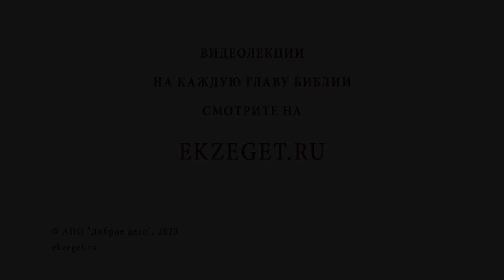Как реагировать на замечания в храме? Библия отвечает. Протоиерей Феодор Бородин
В сегодняшнем видео отец Феодор Бородин рассказывает о том, как реагировать на замечания в храме.

🔸Терпение.
🔸Гордыня.
🔸Напоминание от Господа.
🔸Гневливость и самолюбие.
🔸Сохранение спокойствия.